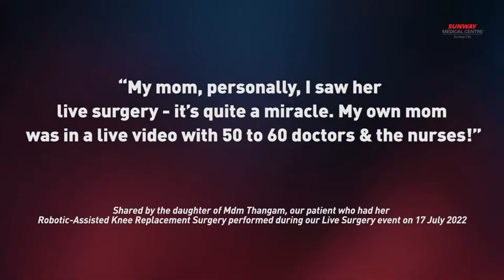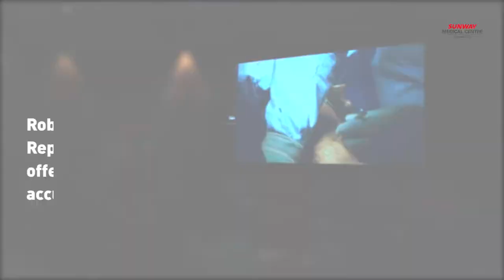An Unexpected Miracle for Mother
A Story Shared by Our Live Robotic Knee Replacement Surgery Patient's Daughter.

Mdm Thangam was in so much pain and could barely walk with her condition. ​

However, thanks to robotic knee replacement surgery, she is able to smile and walk again within days after her surgery, which was broadcast live as part of our Live Surgery event on 17 July 2022. ​
Watch the video now to hear her story!​

Learn more about our robotic joint replacement surgeries available here at Sunway Medical Centre.
✅ WhatsApp [for Medical Inquiry ONLY] ​